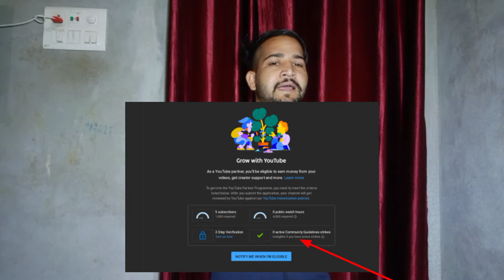Monetization new policy 2021 | 2 step verification Turn on | Abb YouTube channel Safe Hai sabi ka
dosto is videos me Aap ko YouTube channel ke monetization new policy ke bare me bataya giya hai jis ka name hai 2 step verification Turn on ko Aap apne dusre mobile number par verification karte ho to Aap ka channel hacking se bach sakta hai is video me Pura process bataya giya hai Aap video ko complete dikhe or step ko follow kare

Apne bhi ko follow kare:-

𝐓𝐞𝐜𝐡 𝐚𝐥𝐥 𝐝𝐞𝐭𝐚𝐢𝐥𝐬
From - Fazilka From Punjab (india)

what is youtube monetization policy?
channel email par 2step verification kaise lagaye?
jinka channel monetization hai voi bhi 2step verification on kare